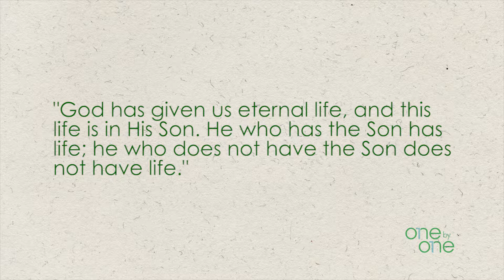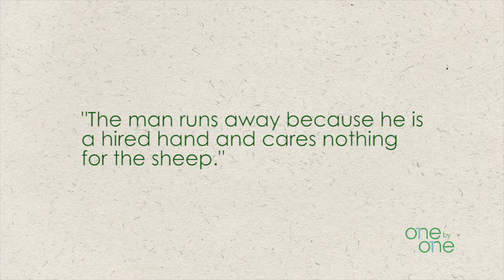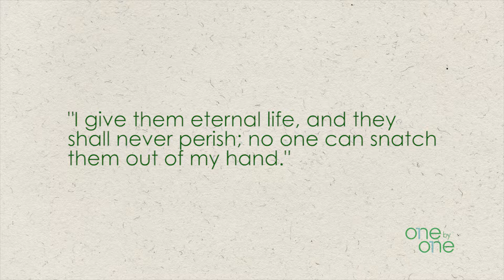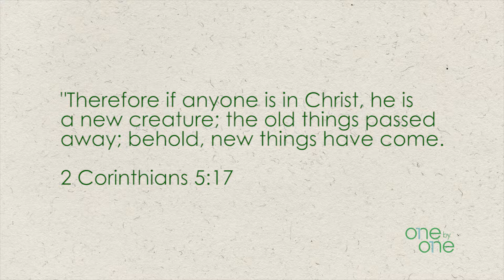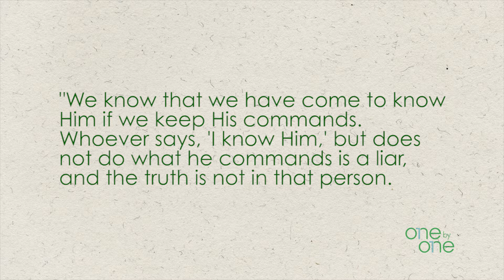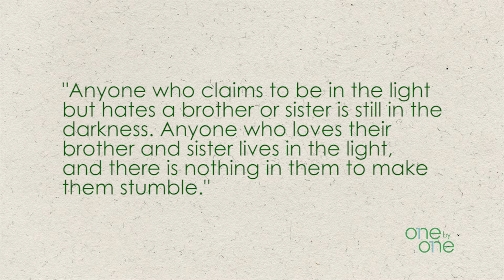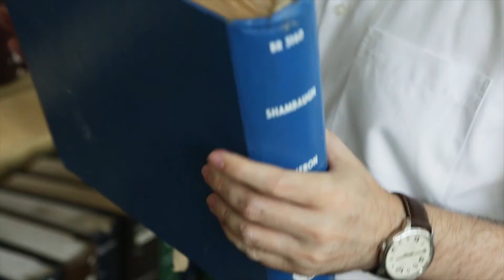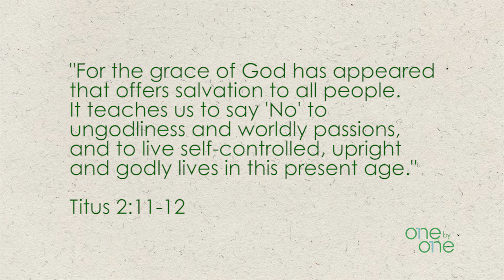CCF GLC 1 Book 1 Session 3 One Proof